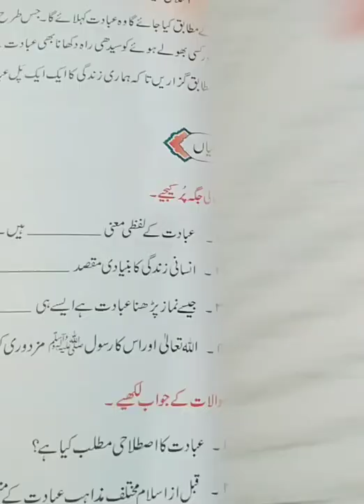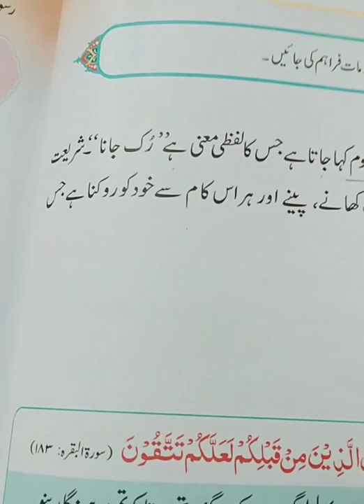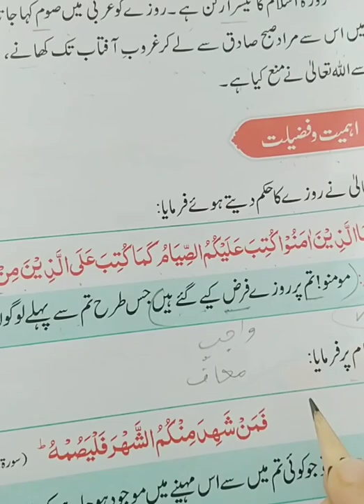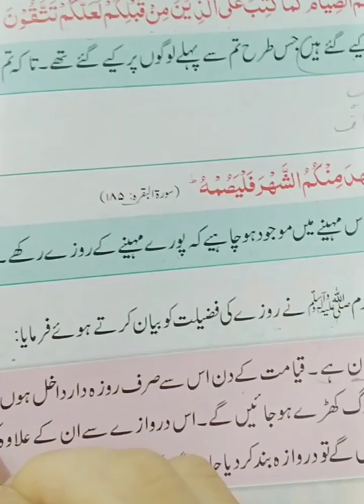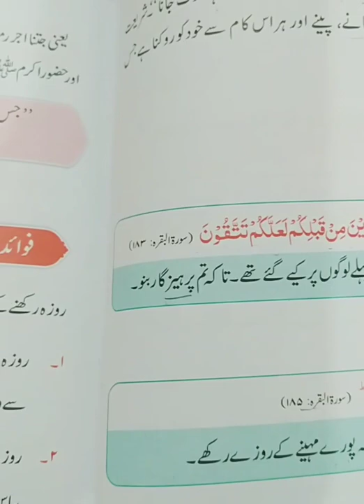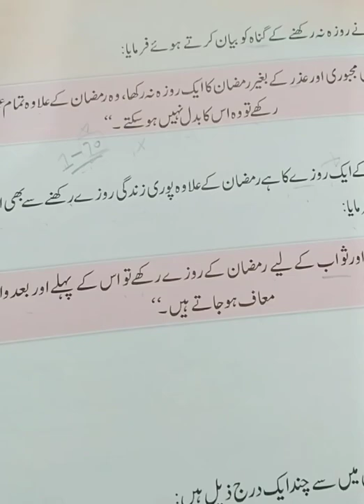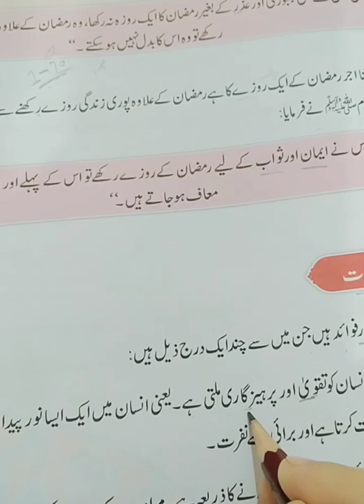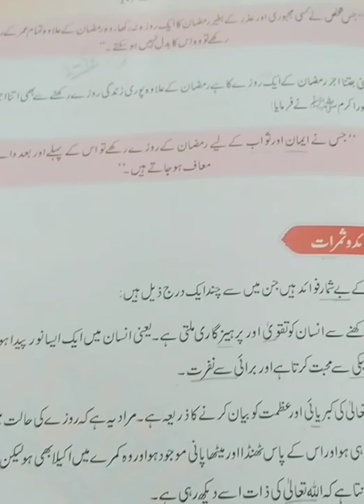Class 7th Islamiat ( Final Term session 07) 2nd Assessment